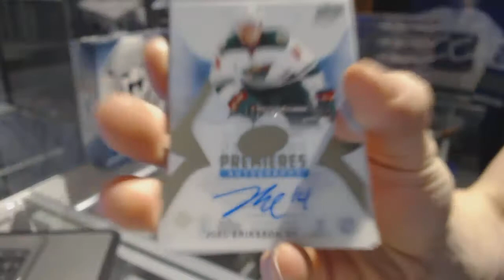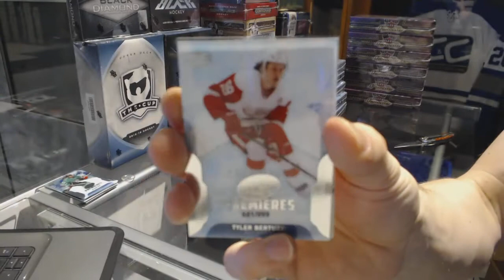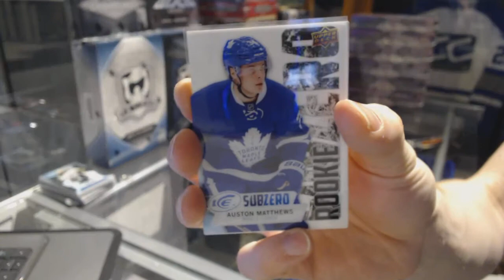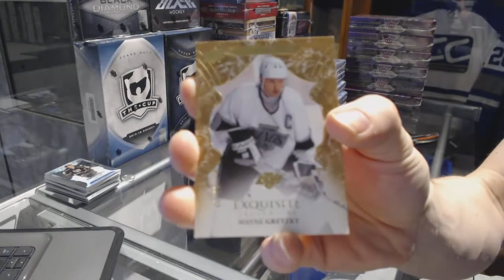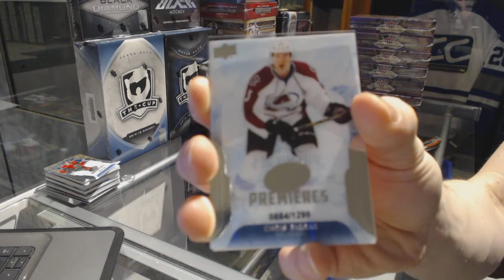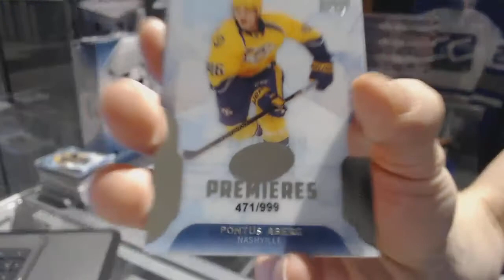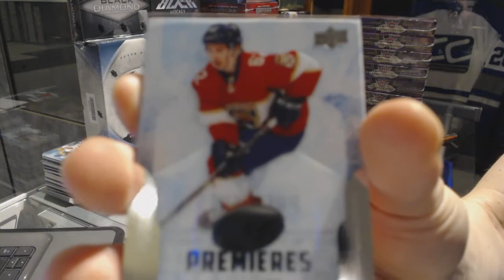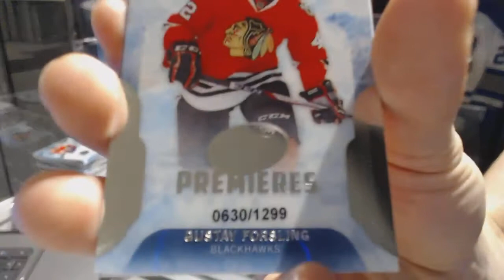16-17 Upper Deck Ice Hockey 10 Box Case Break - C&C GB #7212